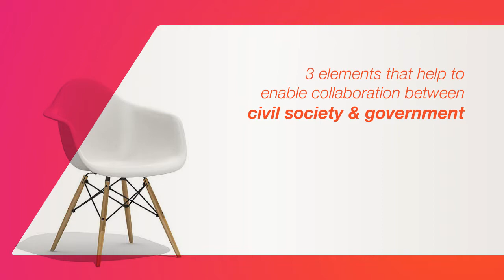GIFT - 3 elements that help to enable collaboration between civil society and government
Fabrizio Scrollini
Executive Coordinator
Latin American Initiative for Open Data - ILDA